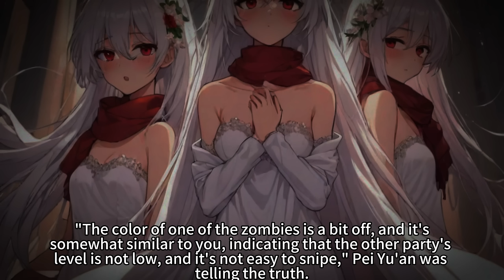Socially Anxious Me Willingly Turns into a Zombie and Starts Walking Journey in Zombie Apocalypse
Manhwa Recap: Socially Anxious Me Willingly Turns into a Zombie and Starts Walking Journey in Zombie Apocalypse.
In a World Only Filled with Zombies, My Social Anxiety Surprisingly Heals Completely, Feeling No Fear At All